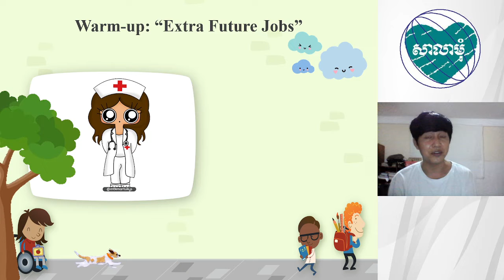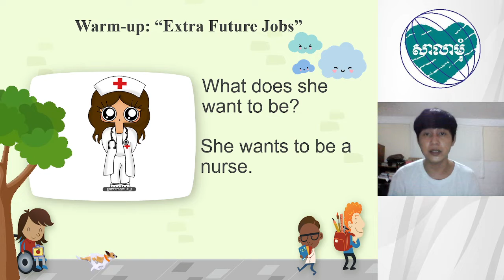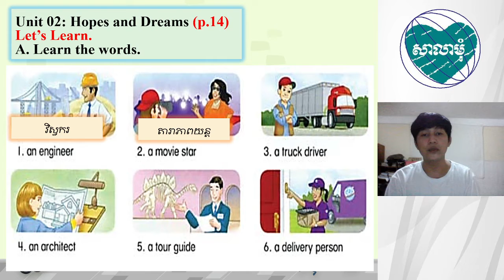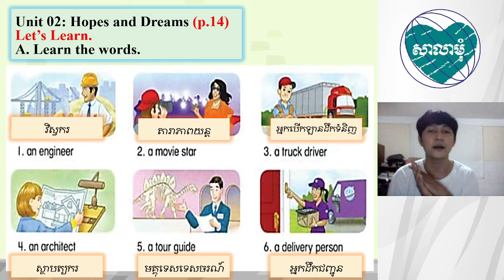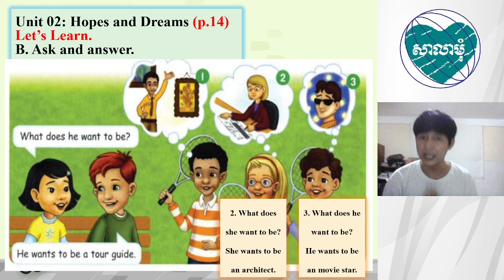Unit 2 Hopes and Dreams p 14